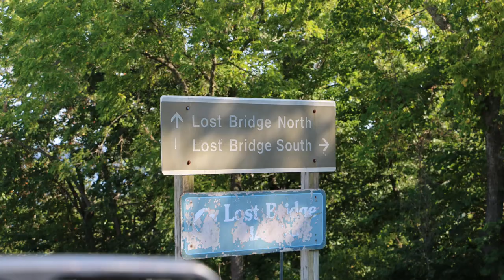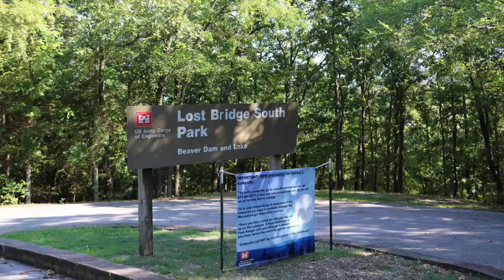Lost Bridge South Campground Overview - Beaver Lake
This is an overview of Lost Bridge South Campground off of Beaver Lake in Arkansas. This is one of the many places to camp on the lake. Lost Bridge South Campground sits along the vast shores of Beaver Lake in the Ozark Mountains of Northwest Arkansas, offering spacious and sunny campsites and an abundance of recreational activities. Visit Recreation.gov for reservation details

for more information.
💗Please consider supporting our channel!💗

⚠️ RV SUPPLIES TO GET YOU STARTED:
Zero G Drinking Water Hose
Water Pressure Regulator
Water Filter
Sewer Hose Kit
Wheel Chocks
Leveling Blocks

🎥 Video Gear
📸 Canon EOS 80D
Rode Microphones Video Micro
GoPro HERO9 Black
Hohem iSteady Pro 4 3-Axis Action Camera Gimbal for GoPro 10/9/8/7
DJI Mavic Air 2, Fly More Combo Tascam DR-05X Stereo Handheld Digital Audio Recorder

Editing is completed using Power Director 365

We are part of the Amazon Services LLC Associates program . Links you click on that direct you to Amazon.  We also work with other similar programs and only help promote the things we use.